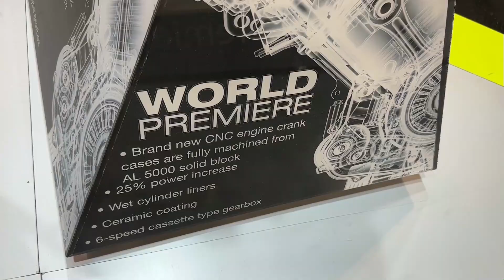Fabulous Luxury Bike !!! 2023 Brough Superior Dagger